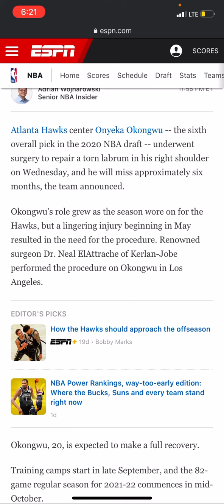ATLANTA HAWKS OKONGWU OUT 6 MONTHS AFTER SHOULDER SURGERY